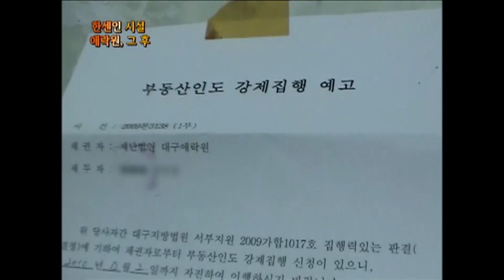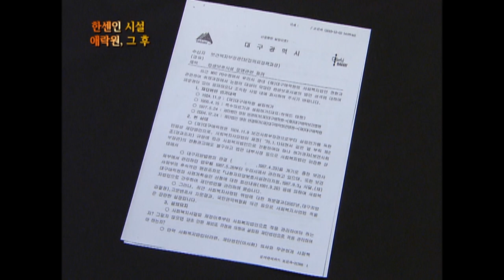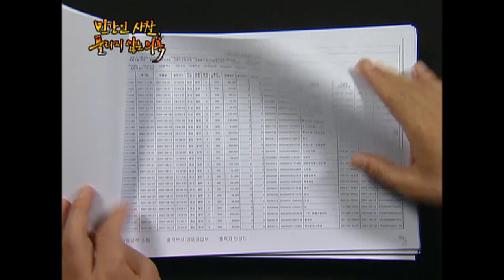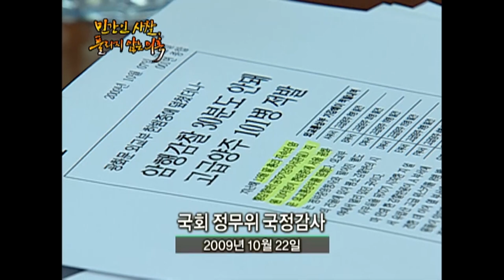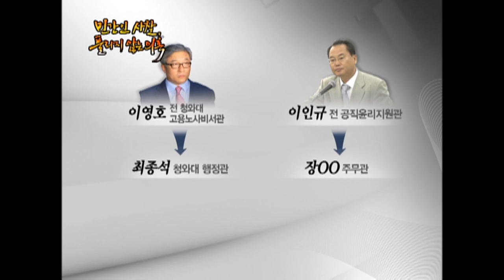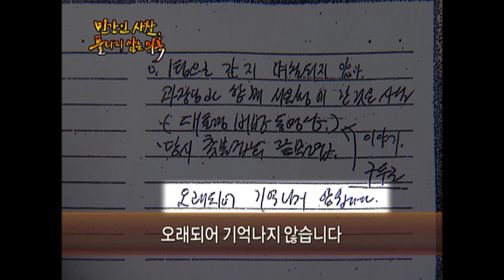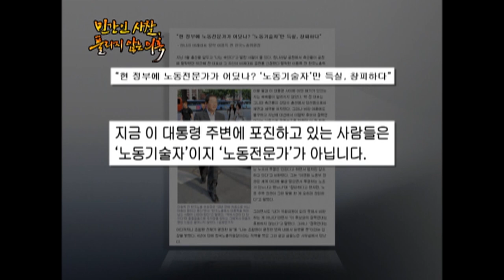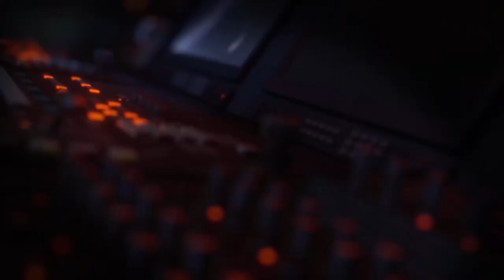[Full] 민간인 사찰 풀리지 않는 의혹_MBC 2010년 12월 7일 방송